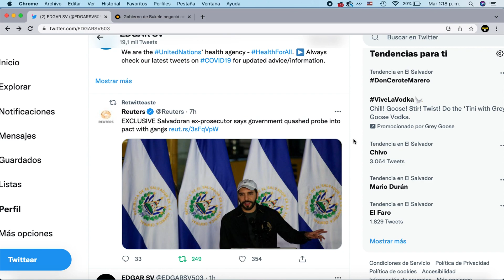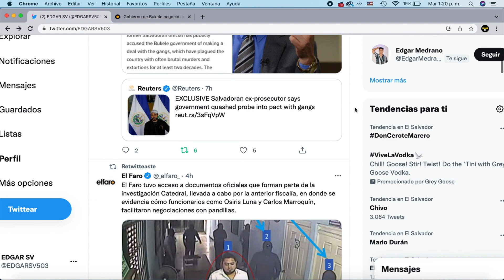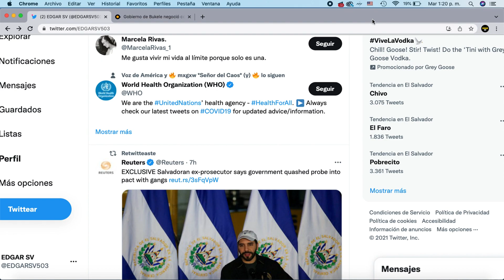EX FISCAL CONFIRMA EL PACTO CON PANDILLAS QUE TIENE NAYIB BUKELE